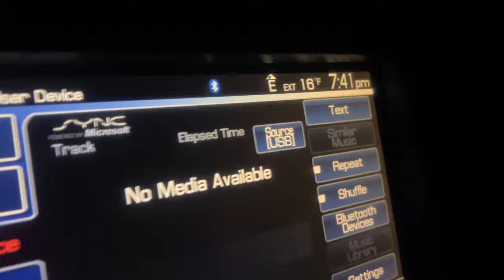Surprising the wife with her first ever snowmobile!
Surprising my wife with her first snowmobile ever and than getting one for myself than went riding with the family